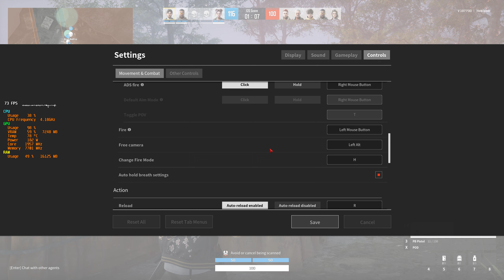[2K] VEILED EXPERTS Final Beta / RTX 3060 / i7-4790K #1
Display: DELL S2721DGF / 2k / 10 bit enabled / 165Hz / G-Sync
CPU: i7-4790K 4.18GHz / be quiet! Dark Rock Pro 4
Motherboard: Asus B85M-E
RAM: Kingston 4x8 GB DDR3 1600 mhz
SSD&HDD: Samsung 860 EVO 250 GB (System), A400 Kingston 480gb (game)
GPU: ASUS Dual RTX 3060 V2 OC Edition 12GB GDDR6
PSU: be quiet! SYSTEM POWER 9 CM700W
PC Case: be quiet! Pure Base 500DX
Keyboard: Keychron C2 RGB / Gateron (Hot-swappable) / Red